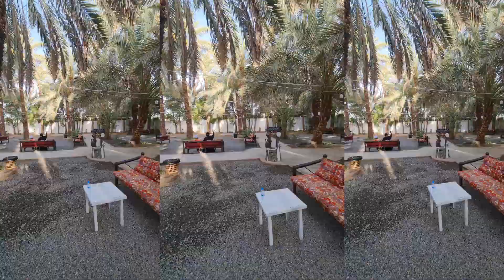Bhg 15: Madinah Haji 2024/1445. Ziarah Para Syuhada Perang Uhud dan Melawat Kebun Kurma.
Dibawa ziarah luar oleh Tabung Haji ke Bukit Uhud meziarahi Para Sahabat yang Syuhada semasa Perang Uhud di Bukit Uhud. Juga melawat kebun kurma yang viral. Tempat yng selalunya dibawa melawat samaada melakukan umrah atau pun haji